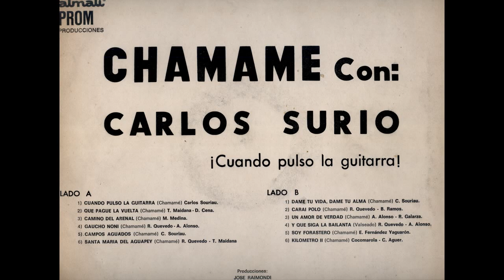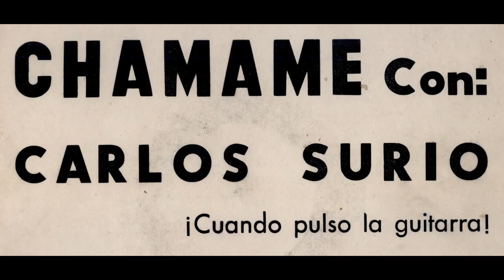Campos Aguados y Santa María del Aguapey - CARLOS SURIO y su Conjunto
CARLOS SURIO y su Conjunto (Sello ALMALÍ)

1. Campos Aguados, chamamé (Carlos Souriau)
Canta: Carlos Surio
2. Santa María del Aguapey, chamamé (R. Quevedo - T. Maidana)
Glosas: Roberto Galarza

CARLOS SURIO (Breve Biografía)

Cantante, guitarrista, autor y compositor Carlos Alberto Souriau artísticamente “Carlos Surio” nació en Santo Tomé, Provincia de Corrientes el 22 de Septiembre de 1946.Se inició en el canto y la guitarra en forma intuitiva realizando sus primeras presentaciones en fiestas familiares y escolares.En su adolescencia comienza a presentarse como solista de canto, sobresaliendo por su atildada voz.
En el año 1964, participa de la primer edición del “Festival del Folklore del Litoral” de su ciudad natal, donde obtiene el primer premio en la categoría de cantante solista.

Ese galardón le da la oportunidad de integrar la delegación de Corrientes que asistió al “Festival de Folklore de Cosquín” en el año 1965, junto a artistas como Secundino Martínez y los hermanos Mauriño.
Si bien nunca se dedicó a la música en forma exclusiva, tuvo importante participación en las siguientes ediciones del “Festival de Santo Tomé” y en el “Festival del Folklore de Posadas” (Misiones).

En los 70 grabó el que sería su único registro, un “Long Play” del sello “Almali” titulado “Chamame con Carlos Surio”, donde estuvo acompañado de celebrados músicos como Ramón Quevedo, Tilo Trevisán, Alfredo Alonso y Roberto Galarza.
Carlos Surio falleció en Corrientes, el 18 de Marzo de 2016.